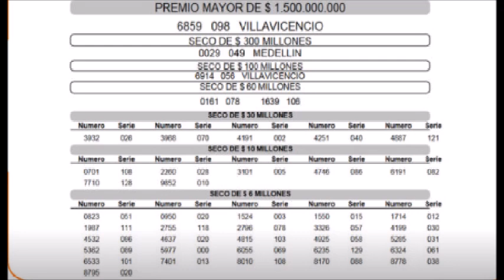PREMIOS SECOS LOTERIA DEL META De Hoy Miercoles 9 de Octubre Del 2024